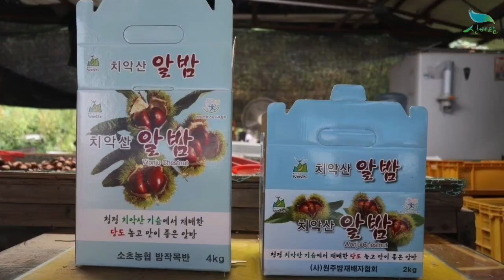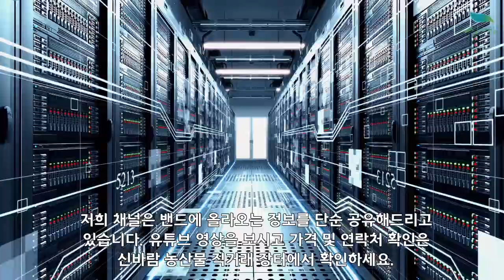[신바람 농산물 협력농가 판매상품 1533-5930 (신선마켓.com)]강원도 이평밤 옥광밤 판매합니다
[신바람 농산물 협력농가 판매상품 ㅡ 강원도 이평밤 옥광밤 판매합니다]

이평 4k
특 52,000원
대 44,000원

이평 8kg
특 95,000원
대 80,000원

옥광 4kg
대 48,000원
중 40,000원

옥광 8kg
대 92,000원
중 76,000원

1. 단순변심 또는 맛을 이유로한 사유
2. 판매자와 협의 없이 반송 또는 수취거부
3. 고객의 부재 또는 보관 부주의로 인한 상품변질
4. 수령인 정보 오기재로 인한 오배송 및 반송
5. 배송 중 파손, 변질 시 사진 자료 미전달 및 판매자 동의없이 사용, 폐기 한 경우